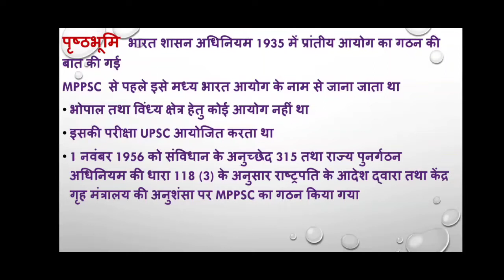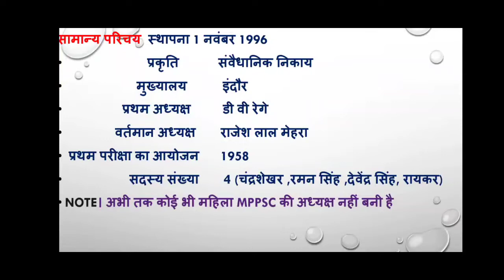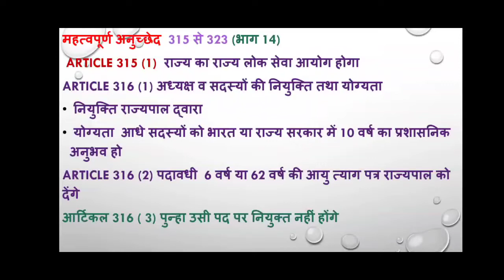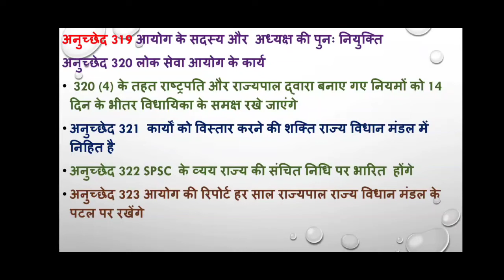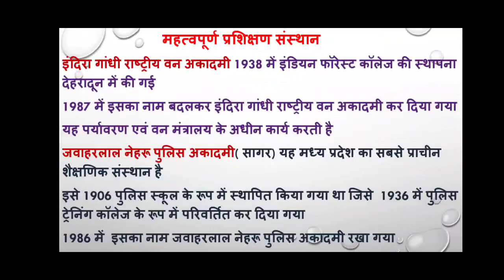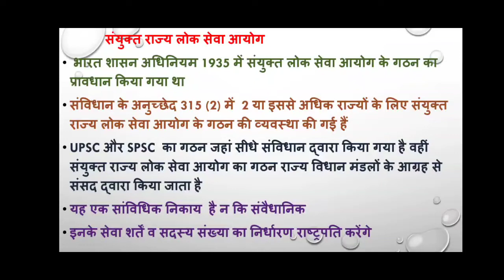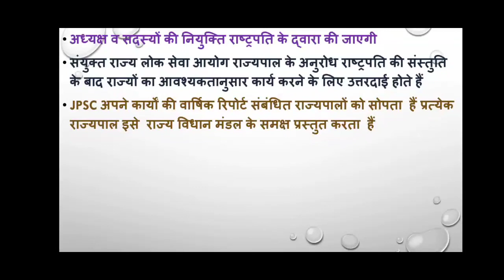मध्य प्रदेश लोक सेवा आयोग MPPSC UNIT 10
Welcome to TLD classes
Let's start as a beginner and become master with your friends.
Join with your friends and make a new world to study in a competative environment

✓latest notification of all jobs
✓ connection with other aspirants
✓ daily practice with friends
✓ syllabus and pattern discussion of different competitive exams

 . Personality development by  practice platform